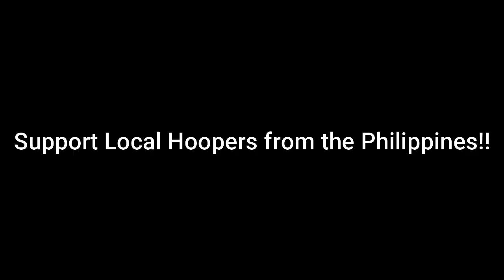RHENZ ABANDO TOP 10 PLAYS